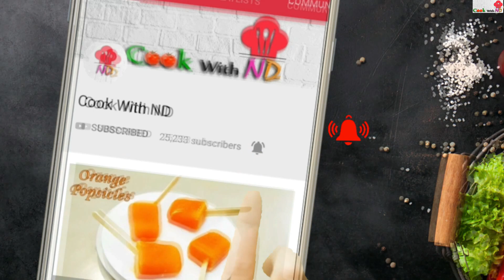गेहूं के आटे और सब्जिओ से बना हेल्थी पराठा | Healthy Paratha Recipe | Unique Paratha | CookwithND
Hello friends aaj maine banaya hai assan or healthy paratha jo khane mai soft or tasty lagta hai waise to hum kai tarah ke paratha banate hai khate hai jaise aloo paratha, pyaz ka paratha, muli ka paratha, vegetable paratha bahut se hai aaj maine healthy paratha banaya hai jisme sabji ko dal ke banaya hai or gehun ke atte ka bana paratha hai to healthy hua or sabji ke sath kam tel ka bana jise aap nashta ke liye lunch ya diner ke liye bana ke serve kar sakte hai sabji ya fir dahi ke sath bahut hi swadisht banta hai to agar aap ko healthy paratha ki video pasand aye to mere video ko like, comment or share karen or haan mere channel cookwithnd ko subscribe karna na bhule.

Ingredients for Healthy Paratha Recipe –
1 cup Wheat Flour (gehun ka atta)
1 small chopped onion (pyaz)
½ tsp Ginger-garlic paste (adrak lehsun paste)
1 chopped Green chili (hari mirch)
1 small beetroot (chukundar)
½ tsp salt (namak)
¼ tsp Turmeric powder (haldi)
¼ tsp Cumin powder (jeera powder)
½ tsp Red chili Powder (lal mirch powder)
1/3 tsp Chat masala
1 boiled and grated potato (ubla aloo)
Chopped coriander leaves (Hara dhaniya)
1 Tomato Puree (tamatar juice)
1 big tsp Curd (dahi)
1 tsp ghee